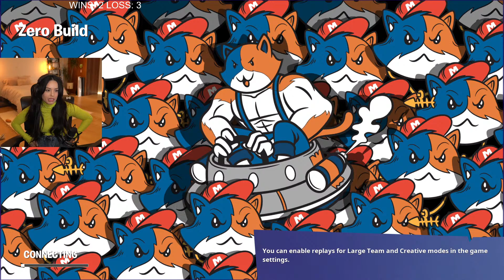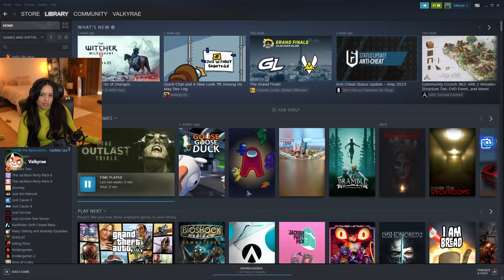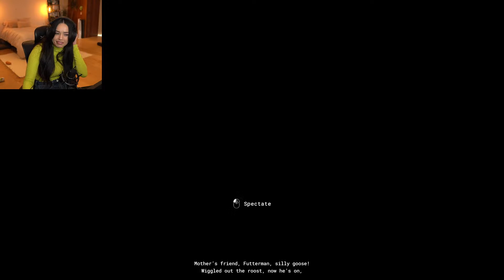🔴LIVE! FORTNITE THEN OUTLAST TRIALS WITH SHOTO, IRONMOUSE AND SYK!